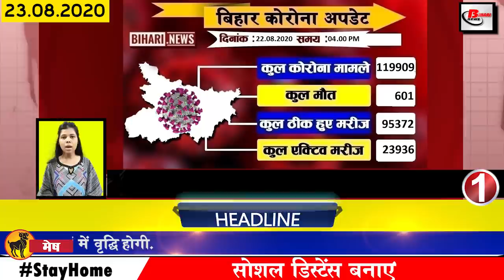Daily Bihar news on East Champaran,Gaya,Madhubani,Patna,Purnea,Rohtas,Bhagalpur,Muzaffarpur,Nalanda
Daily bihar news of all districts video in Hindi i.e. 23 August 2020.Info on East Champaran,Gaya, Madhubani,Patna,Purnea,Rohtas,Muzaffarpur,samastipur,Bihar Assembly elections,Sushant Singh Rajput, Nitish Kumar
1. The number of Covid-19 affected in Bihar reached one lakh 19500
According to an update shared by the Health Department till the last day, 2238 cases have been found positive in Bihar, after which the total number of infected people has reached 119909.
2. There is a steady increase in the number of people recovering from Covid-19 in Bihar
A Health Department official said that there has been a steady increase in the recovery date in this month. According to the information received by the Health Department, where on 1 August the recovery rate increased to 65.08 on 3 May 22, it increased to 79.54 which has seen an increase of about 13%. The recovery rate in the state has increased from 64.44% to 79.54%. It seems that the number of people recovering in Bihar is continuously increasing.
3. Teacher selected from 2 districts of Bihar for National Teacher Award 2020
According to the information received, 2 teachers of Bihar will be given the National Teacher Award of 2020. According to this list, the main teacher akhileshwar Pathak of middle school Chanpur of Saran district has been ranked in the main list of teacher honors, along with this honor in special category. Sant Kumar Sahni of Bihar has also been selected for Sant Kumar sahni High School Karmali is the head teacher in Birpur district Begusarai.
4. A meeting will be held with the District Officer of all the districts of the Chief Electoral Officer regarding the Bihar Assembly elections.
5. Chief Minister Nitishkumar inaugurates 2 power grids in Gaya

6. Preparations to increase testing capacity in Bihar
Order has been issued to establish RT PCR net in 8 districts of the state, which has been announced by Union Minister of State for Health and Family Welfare AshwaniChoubey and said that the state will be given more speed to test the capacity of Bihar RT PCR lab will be set up in 8 districts of the state, out of which 3 PM will be set up under the Keyers Fund and the number of rt-pcr machines is also being increased in 9 government labs of the state.
7. Students of class X and X will be able to fill up the registration and examination form
All 10th and 12th students have been offered the option of re-registration and filling the examination form under which the Bihar Board Examination Board has given another chance to the students who wish to appear in the 10th and 12th board examination in 2021 It is said that the students who could not fill the registration form, have got a chance to fill it once more, on which the students can fill the online registration form till August 25, that they will have to pay late fees for this.
8. Chances of rain expressed in many districts of Bihar
The Meteorological Department has released its forecast, predicting the possibility of rain in many districts of Bihar. After the activation of the southwest monsoon, there is an expectation of rain again in Bihar. Rain has also been recorded in Bhai, issuing vigilance in the Meteorological Department, on the 24th and 25th of August, there is a possibility of moderate to heavy rain in Bihar, the Meteorological Department has informed that there may be good rain in the areas along the Ganges.
9. Today we will talk about Bihari, we will talk about Chhavi Pandey
10. 500 bed corona hospital in Muzaffarpur will be ready in 15 days
11.Collection of more than three crores by those who do not follow lock down
12. JDU fielded 5 Dalit veterans in front of four RJD leaders
13. Now no pass is needed to go from one state to another
14. Planning to start bypass in Bihar started
15. Deputy Chief Minister Sushilkumarmodi said that the lockdown succeeded on reaching home
16. CBI to investigate second consecutive day in Sushant Singh Rajput case
17. Masks and Galoves will be provided to voters during elections
18. Utility Corridor before Bihar to be constructed soon
19. Guidelines issued for Valmiki Nagar Lok Sabha seat par upchnav
20. BSP in preparation for election on all seats in Bihar
21. RJD claims to field candidates for 160 seats in upcoming assembly elections
22. Chief Minister Nitish Kumar asks the opposition on the situation in Bihar before 2005
23. Kirti Azad reacts to flood affected Darbhanga district in Bihar
24. Irfan Pathan suggested farewell match